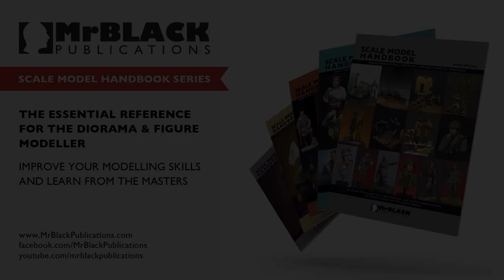Black Dog Resin Base Primed with Life Color Primers.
We are priming the Black Dog Resin Base from the Set 35116 using a Life Color Primer BC01 Panzer Dark Grey. We are using these primers for first time. No previous test have been done. So how good are these primers for Brush Painting? Let's See the video and decide.